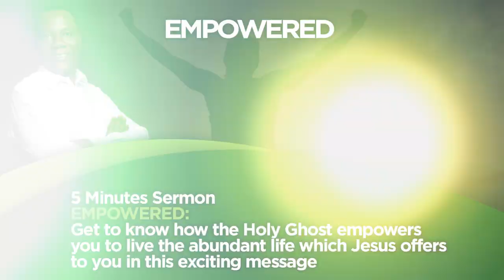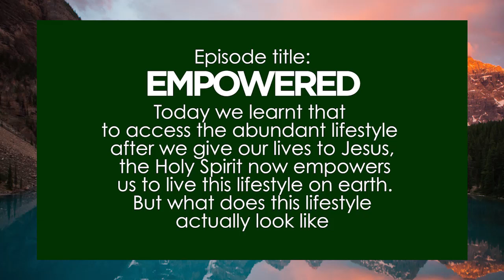EMPOWERED!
Get to know how the Holy Ghost empowers you to live the abundant life which Jesus offers to you in this exciting message.

1) Send ORDER. We will get back to you and assist you.